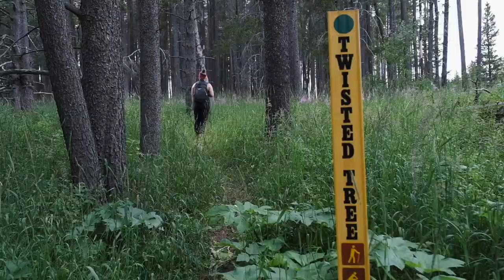Embracing Imperfection | Camping Cypress Hills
Another creative journey told through my first camping vlog.